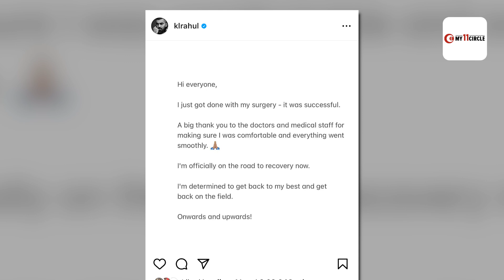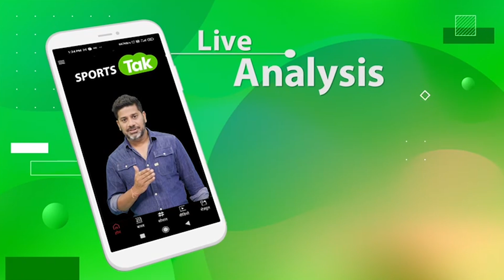KL RAHUL की सफल रही सर्जरी, खुद ही दी बड़ी अपडेट और कहा - मैं जल्द ही...| Sports Tak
Links –